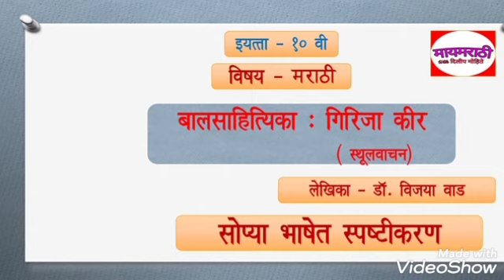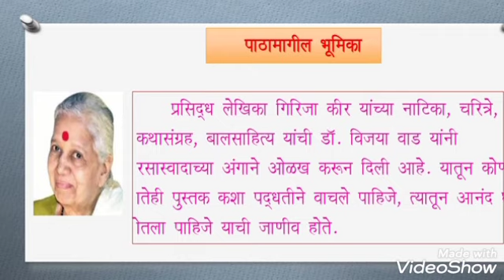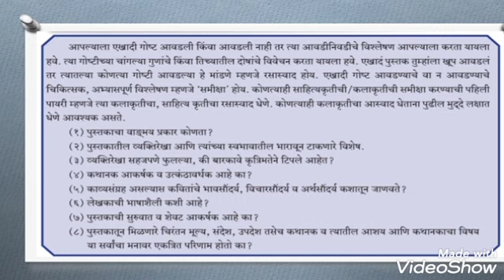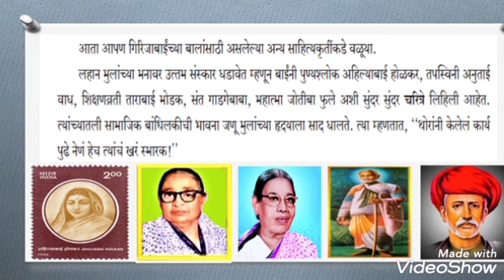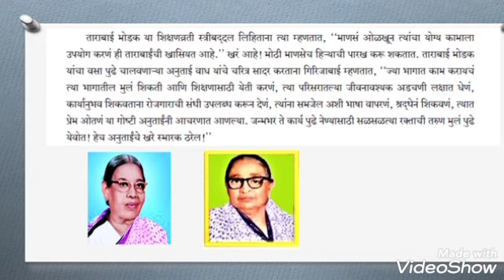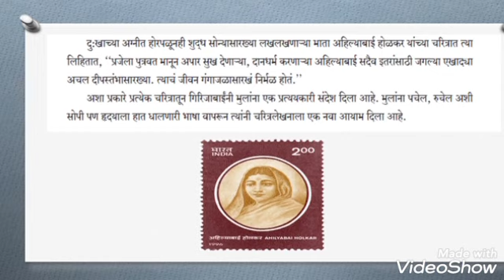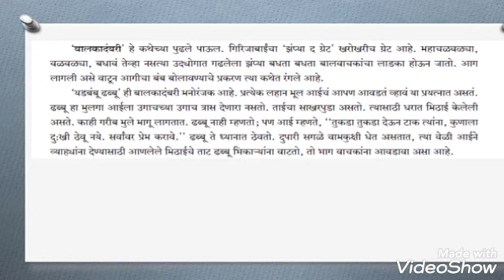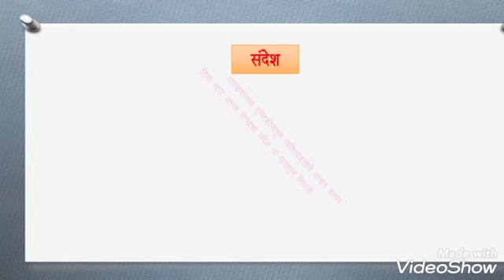10th Marathi lesson sthulvachan|मराठी - बालसाहित्यिका - गिरिजा कीर(स्थूलवाचन)